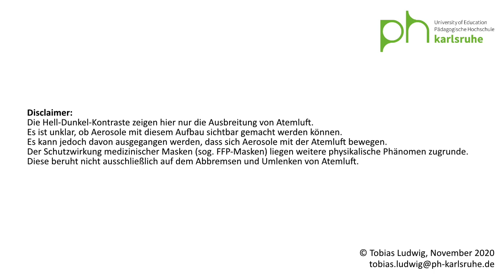Wie Masken wirken und unsere Atemluft bremsen – ein physikalisches Experiment mit der Schlierenoptik